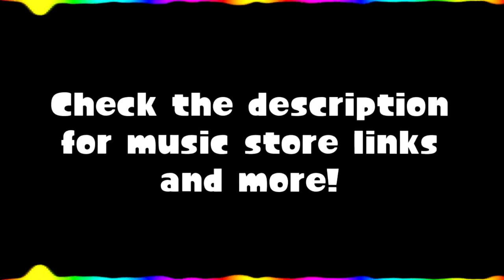Friday Night Funkin' Remix - M.I.L.F. [2x]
You know that theme where you fight the mom and I don't know if I can say the word because its probably not family friendly? I would high five her. Anyway here's a remix Retro and I did together on her theme. Spotify link below VV

This video byKamexis a creative commons video. We are bringing it to you at double speed.